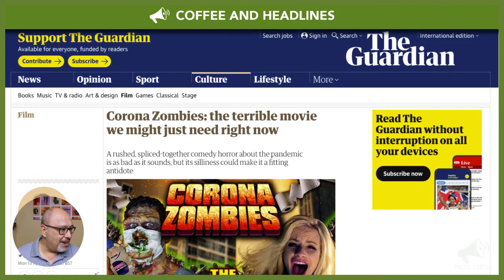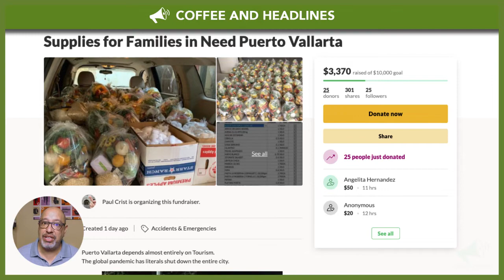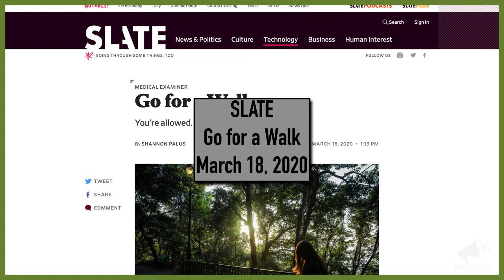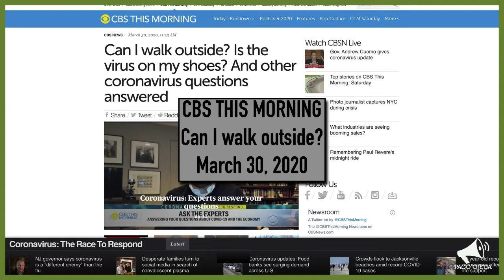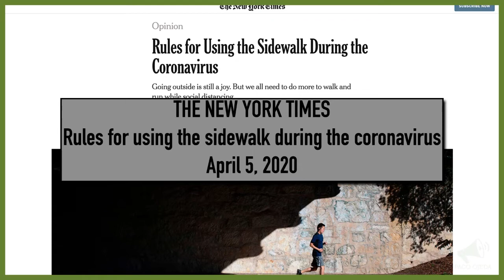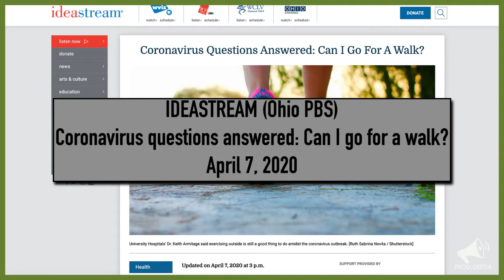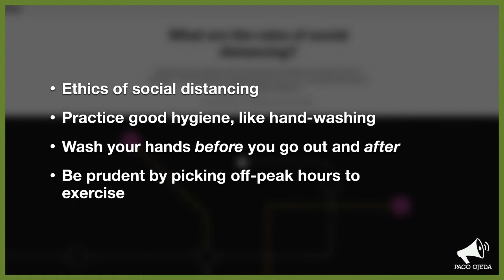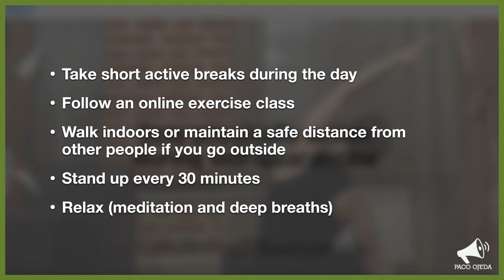Puerto Vallarta Coffee & Headlines • April 19, 2020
Coffee and Headlines is streamed live every day at 10:30 am local time on Facebook, and also available on YouTube shortly thereafter.

Coffee and Headlines is made possible by subscribers and contributors just like you.

From Today’s program:

Is walking outside OK? Here are the resources mentioned!

How to go for a walk safely, without getting shamed (BBC)

Can I walk outside? Is the virus on my shoes? (CBS News)

Running outside during coronavirus? Here are tips to stay safe (Refinery29)

Yes, it’s (probably) safe to keep going on walks outside (Boston Magazine)

Rules for using the sidewalk during the coronavirus (The New York Times)

Can I go for a walk? (Idea stream)

What are the rules of social distancing? (Vox)

How to stay safe when people are breathing heavy while running, walking outside amid coronavirus pandemic (CNBC)

How to run safely amid coronavirus concerns (Runner’s World)